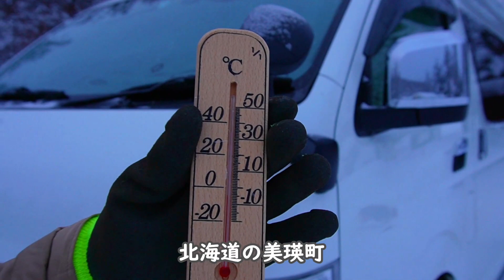北海道をキャンピングカーで車中泊の旅をするコーギー。美瑛町を巡り歩いて気に入った場所で大暴れ。最後は犬の手作りごはんの『コタ飯』です。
サブチャンネル・コギ旅  コーギーと旅するバンライフ
🐶ブログもよろしく！